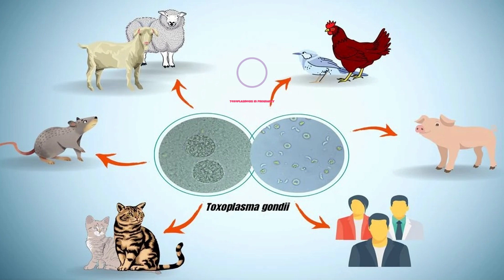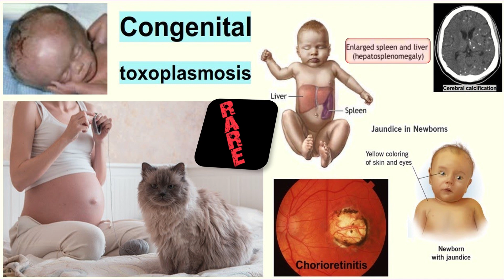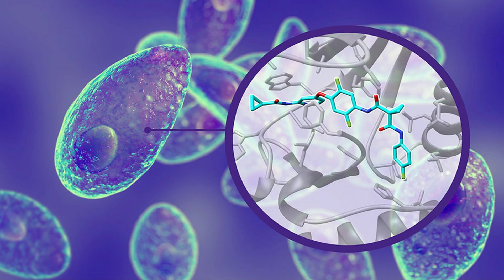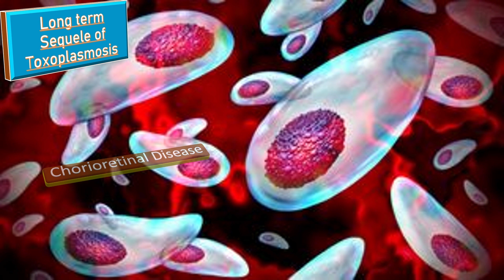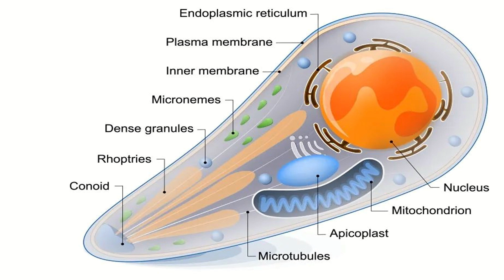Toxoplasmosis Infection in Pregnancy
Toxoplasmosis is caused by Toxoplasma Gondii. It is transmitted through infected Cat feces, undercooked raw meat and trans placentally. This infection is more lethal in first transmission. Congenital Toxoplasmosis is rare. Treatment is with Tablet Spiramycin and Pyrimethmine combination.
 abnormal bleeding
 pelvic pain
 genital itching
 urinary incontinence
 urinary tract or vaginal infections
 endometriosis
 breast disorders
 hormonal disorders
 dilation and curettage
 biopsy
 tubal ligation for female sterilization
 laser surgery
 vaginal delivery
 caesarean delivery
 pelvic exams
 pap smears
 clinical breast exams
 mammographies
 cancer screenings
 perimenopause
 menopause
 prenatal care
 infertility treatment
 postpartum depression
 easing cramps
 irregular or abnormal bleeding
 mood swings
 vaginal dryness
 hot flushes
 bone loss
 incontinence